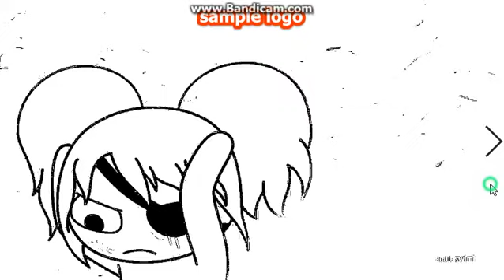come and learn with pibby to Animatic